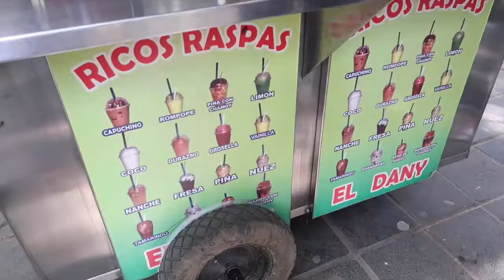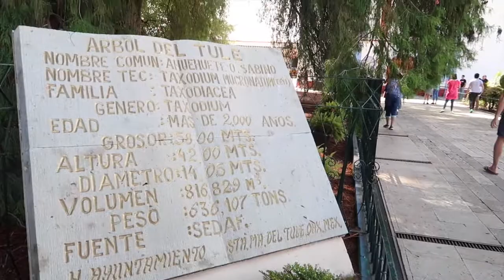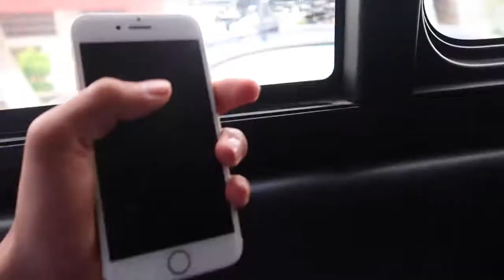Travel Diary: OAXACA, MEXICO 🇲🇽 (most BEAUTIFUL state in Mexico)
All of my family is originally from Mexico, specifically the state of Oaxaca. Here is a video diary entry I have created while visiting this gorgeous state (last year *cough cough*) . I wish I had filmed more but hopefully this gives you a better idea of how gorgeous my mother's home state of Oaxaca is like.